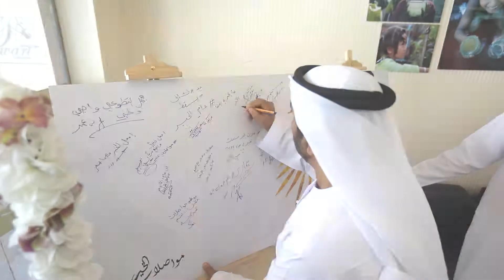Ajman Transport 13_03_2017